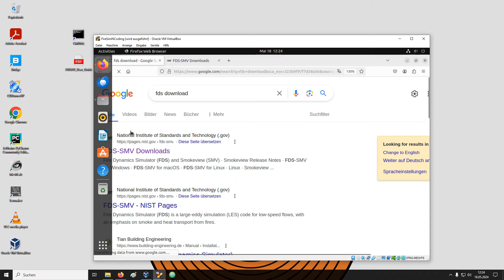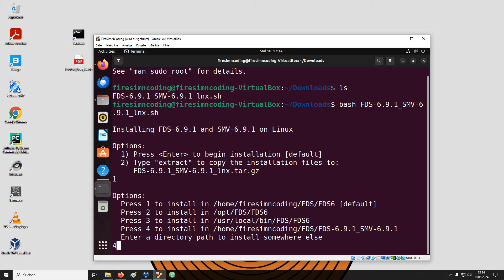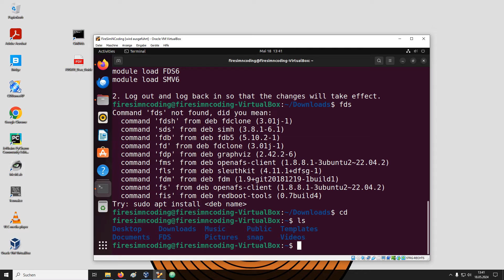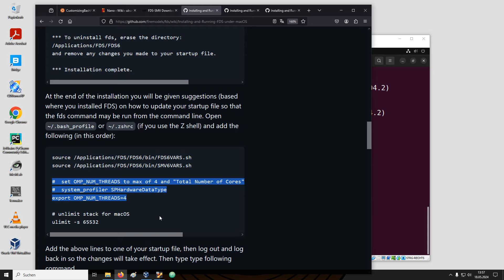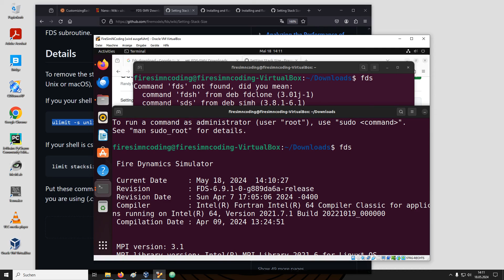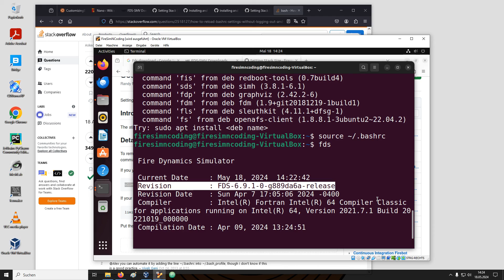Install FDS on Linux or macOS | Fire Dynamics Simulator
It is discussed from where to download the Linux and macOS installers of the Fire Dynamics Simulator (FDS), version 6.9.1. The installation process is covered and differences highlighted between Linux and macOS. The use of different shells, Bash and Z-shell (zsh), is presented. Specifically, how to add information about FDS and Smokeview path, default settings for OpenMP (OMP_NUM_THREADS) and unlimited stack size to the `.bashrc` or `.zshrc`.
Finally, FDS is started to check if the installation was successful.
This is a Fire Dynamics Simulator tutorial.